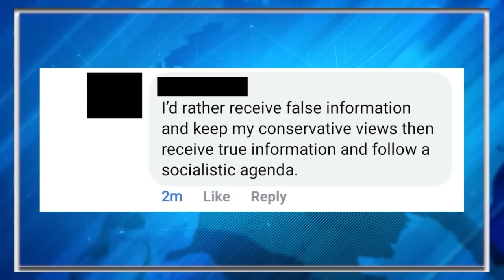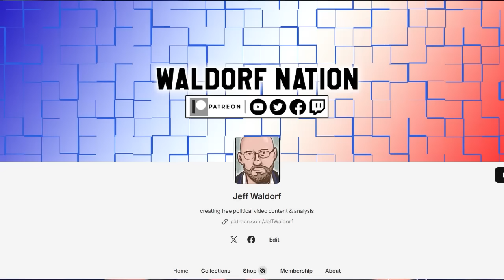Republicans SECRETLY Want Trump To Lose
Republicans fail to realize that Trump isn't the disease, he's a symptom of their own rot.